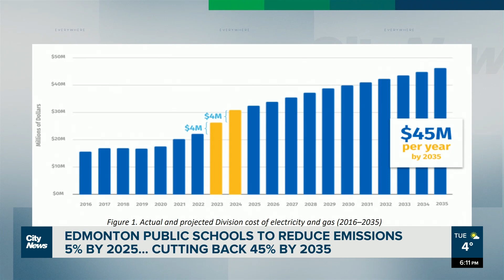Edmonton Public Schools to reduce emissions 45% by 2035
The Edmonton Public School Board is setting firm emissions reduction targets. The first target is set at a 5% reduction by 2025.